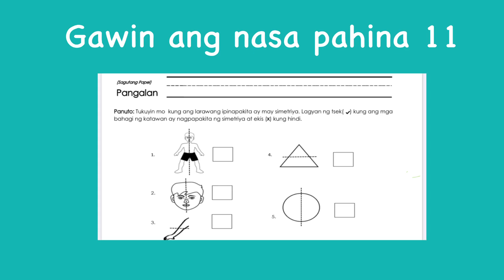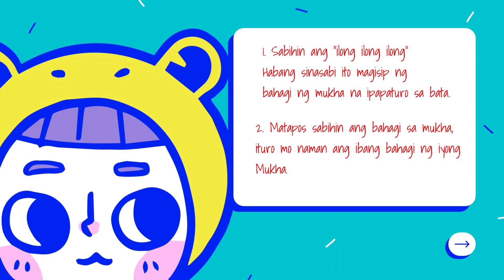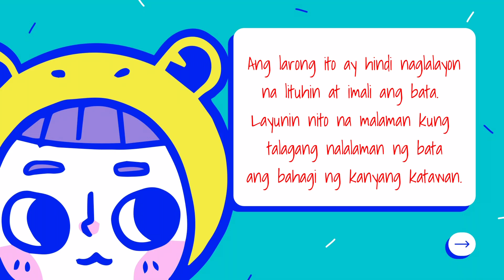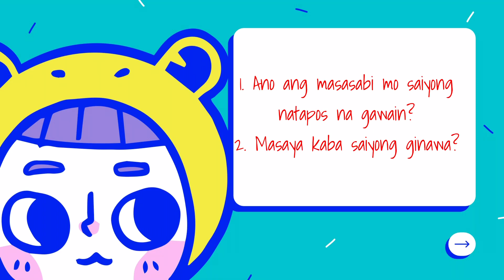Module 6 day 2 Activities